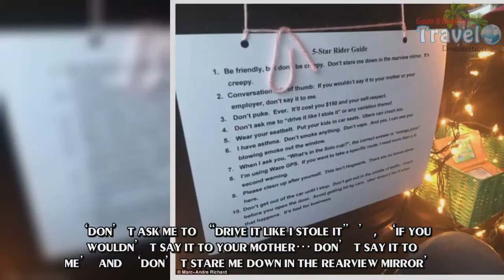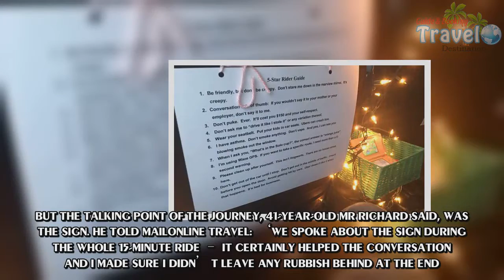Uber driver's amusing guide to getting a five-star review - Travel Guide vs Booking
‘Don’t ask me to “drive it like I stole it”’, ‘if you wouldn’t say it to your mother… don’t say it to me’ and ‘don’t stare me down in the rearview mirror’.An Uber driver in the New York area has provided her passengers with a 10-point tongue-in-cheek guide to receiving a five-star rider rating, which is hung on the back of her seat.The aforementioned quotes are three of the proclamations. Others include ‘clean up after yourself, it’s not Hogwarts – there are no house elves here’, don’t puke… ever’ and ‘don’t get out of the car until I stop’.The sign was snapped by mobile app designer Marc-Andre Richard as he rode to a restaurant in Stamford, Connecticut.His photo also reveals that the driver, called Arielle, supplies a Game Boy for passengers to use.The device is kept within easy reach between the front seats. Lollypops are also available in Arielle’s car – a Subaru Imprezza.But the talking point of the journey, 41-year-old Mr Richard said, was the sign. He told MailOnline Travel: ‘We spoke about the sign during the whole 15-minute ride – it certainly helped the conversation and I made sure I didn’t leave any rubbish behind at the end.’Mr Richard, who designed the textagram. co app, added that the driver was ‘eccentric’.In London, meanwhile, Uber is facing an uphill battle to keep its service running.Transport for London refused to renew the firm’s licence last month on the grounds of 'public safety and security implications'.It raised concerns over Uber’s approach to reporting serious criminal offences, how drivers’ medical certificates are obtained, how criminal record checks are carried out, and its use of technology.Uber has said it will appeal against the decision, though a filing will have to be made by October 13.